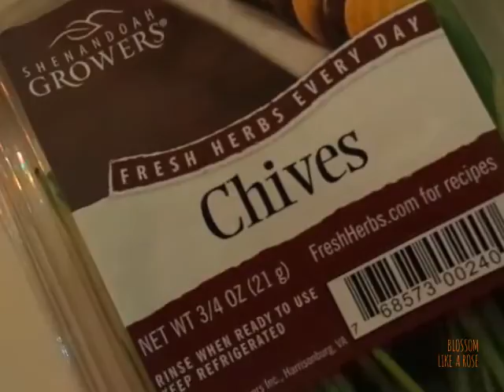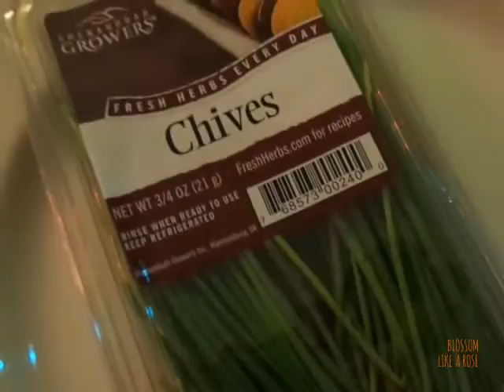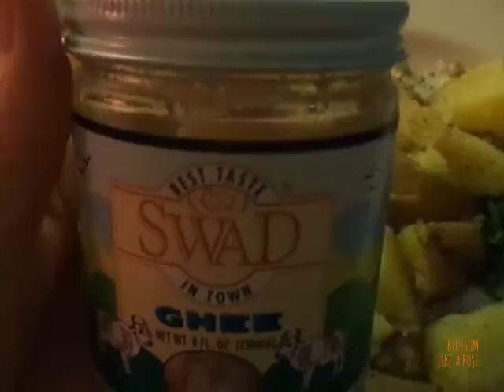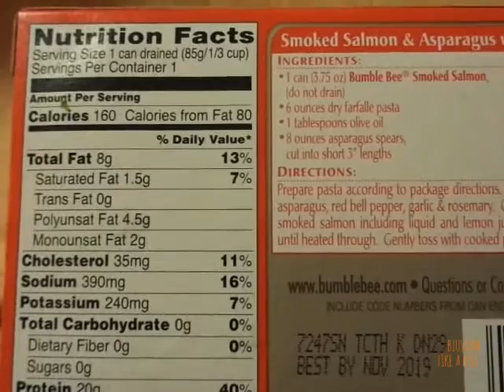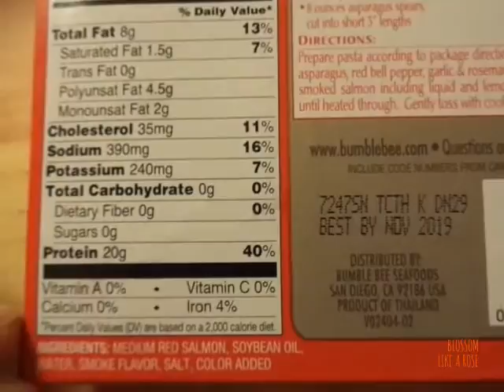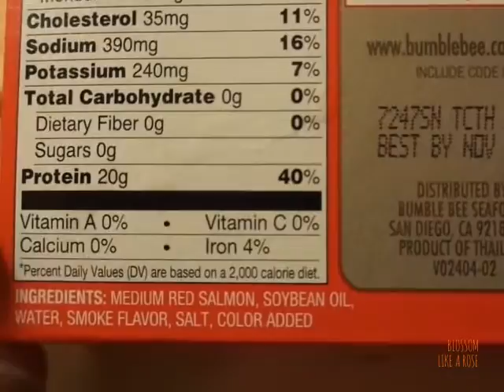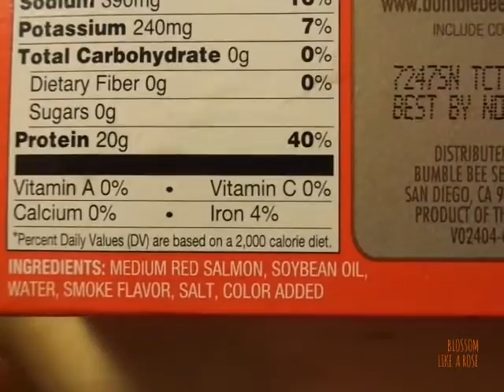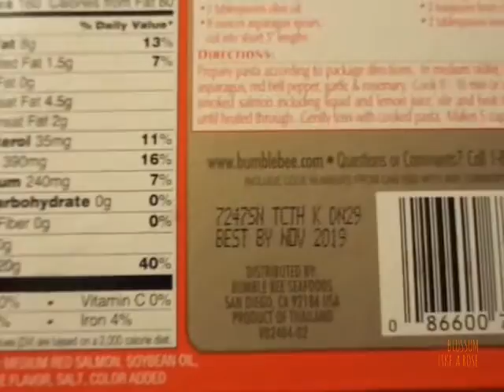ASMR eating POTATOES + GHEE + chives...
with Love, Sabiene from blossomlikearose